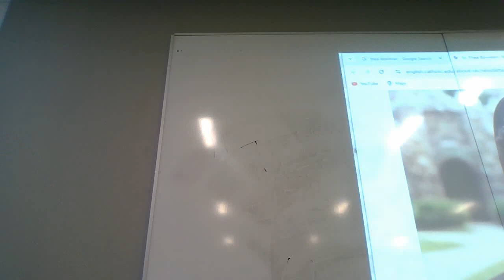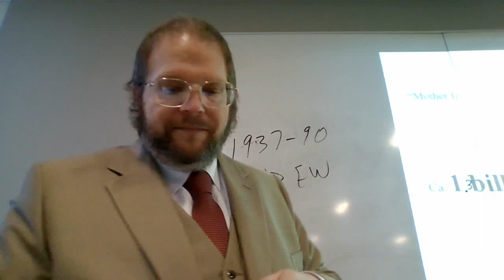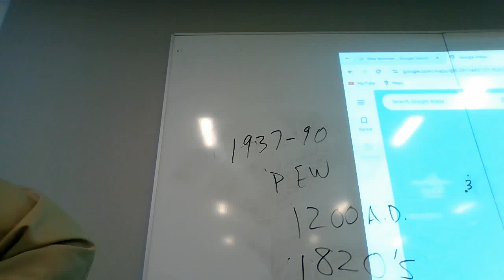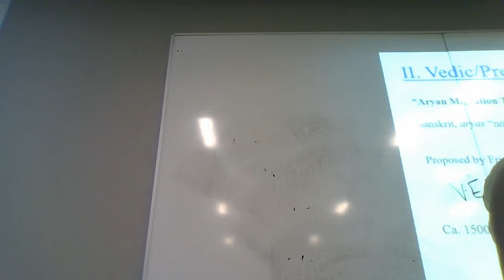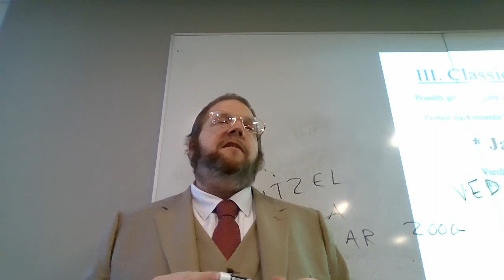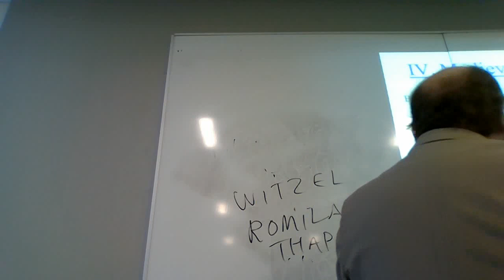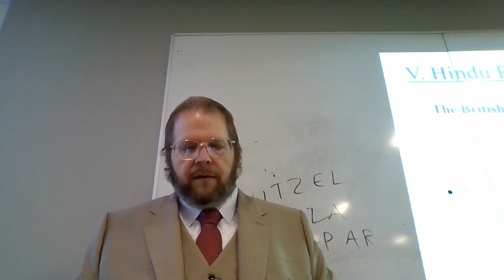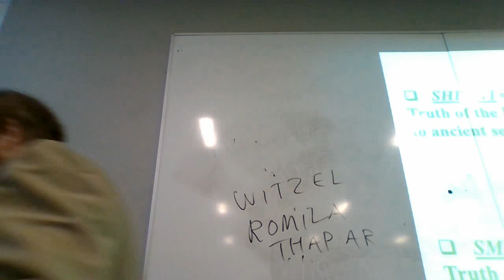WORLD RELIGIONS - 06 - HINDUISM